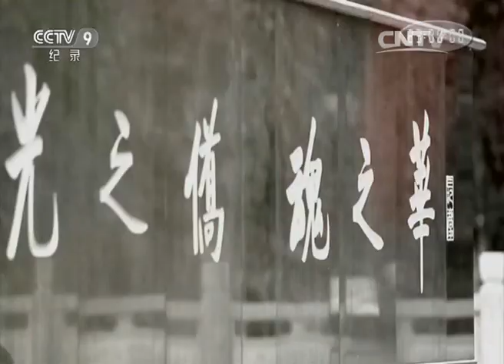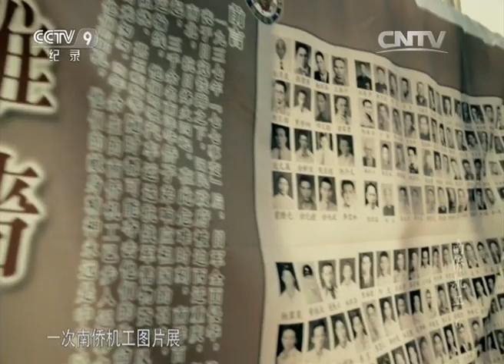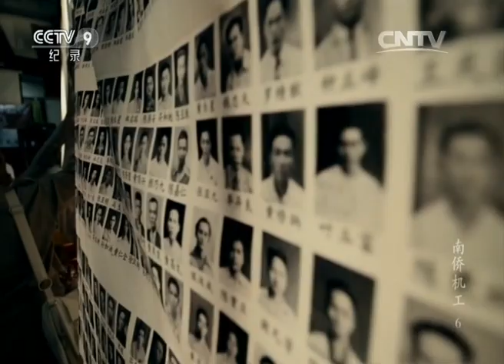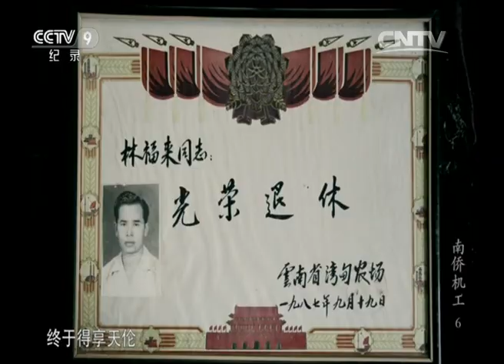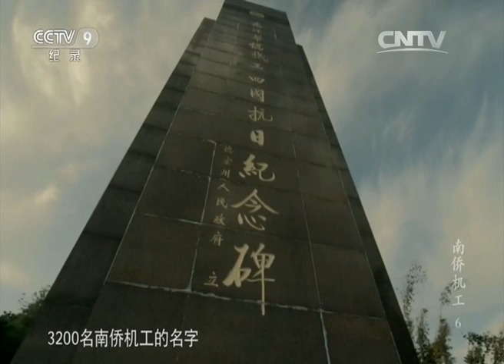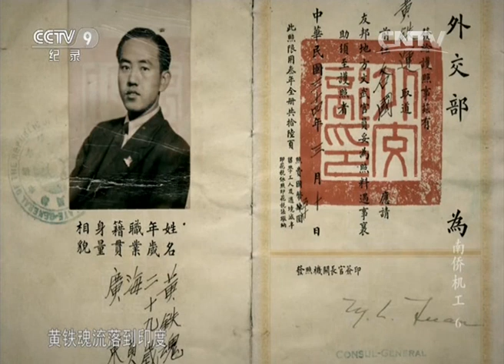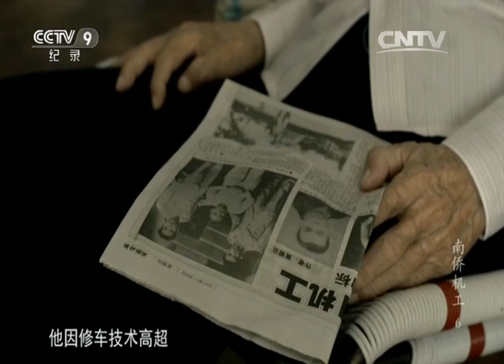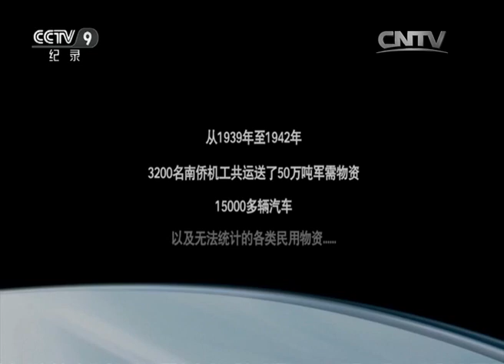《南侨机工》第六集 回家 | CCTV纪录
本期节目主要内容：陈团圆曾是一名为国奋战过的南侨机工，1942年在滇缅公路怒江以西地区被日军处死，直至今天也没有坟墓，没有遗像，儿子叶晓东一直在南侨机工纪念碑管委会工作，以此寻找父亲的足迹；南侨机工林福来同样是一名为抗日付出全部青春和热血的烈士，1995年离世，儿子林晓昌遵照父亲的遗愿，在崩龙山上为南侨机工修建了一座纪念碑；剩余的14名南侨机工，像许海星、李亚留、黄铁魂、罗开瑚等平凡的英雄们正安享晚年。

本片表现70年前，来自东南亚华侨突破日军重重封锁，回到国内，在炮火连天的滇缅路上，冒死运送国内抗战急需的战略物资的故事。他们中的三分之一，长眠在了那条生命线上。而道路上发生的无数感人泣下的事迹，则高扬着南侨机工们的英雄主义精神。南侨机工的这一壮举，是近百年来南洋800万华侨在民族危亡的特定情势下，受爱国主义思想的支配而一致采取的直接报国行动。可以说，它是中国华侨史上一次最集中、最有组织、影响最为深远的爱国主义行动。